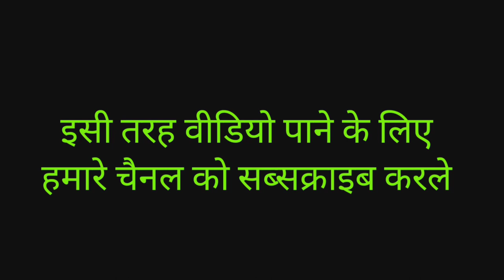Yaar Aaj 😱 To Had Ho Gye 😂 Itna Maazza Pi Liya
Aashu Plus Experiment Ashu Plus Experiment Wale

Jab Maine Kiya Ek Bahut Ho Dangerous Experiment Jisko Dekhkar aap logo Ke ragte khade ho Jayenge to chalte hai video kitaraf

Experiment VideoTrending sortsamazing science experimentseasy science experimentsentertainment with musajab Maine Ek gubbare par Kiya experiment to Kya huarahasyamayi Experimentsorts video experimenttiktokwater experimentsshortsLajabab Experiment
Most Dangerous 😱 Sicrate Jaanlewa Hamla

Jab Battery🔋Blost🔥Ho Gye 😱😱बैटरी ब्लास्ट होने पर क्या होता

No Smoking Please Tacecare Your Life 🙏